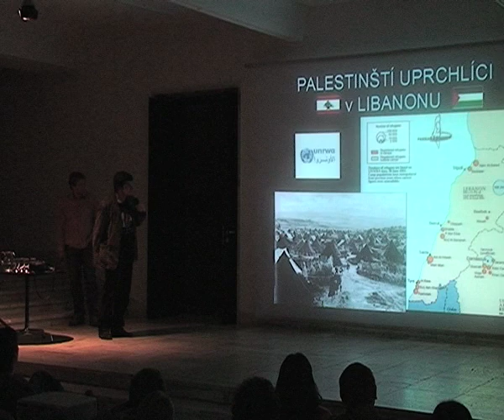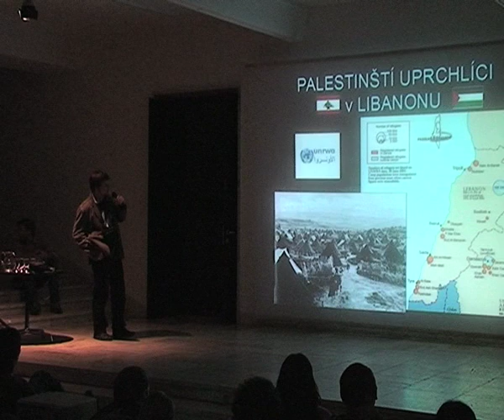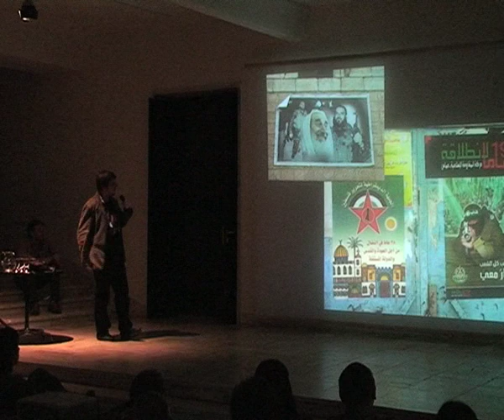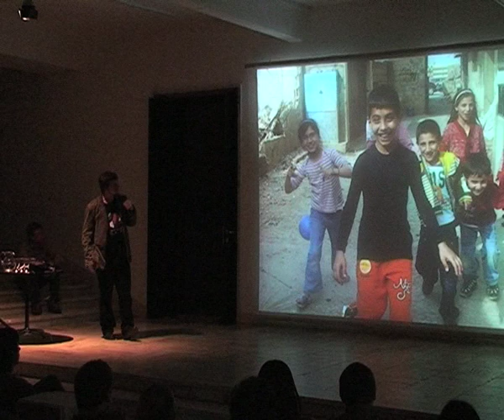pecha kucha 3 /Sykora | Cejka/ dum umeni mesta brna / 2010-31-03 / HAITI RECONSTRUCTION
Dům umění města Brna, Malinovského nám. 2, 602 00 Brno
The Brno House of Arts